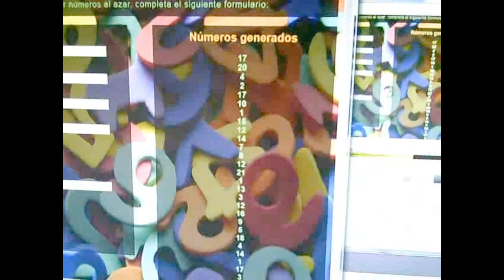Cuando un hobbie se convierte en obligacion | TribbiCoffeeTime